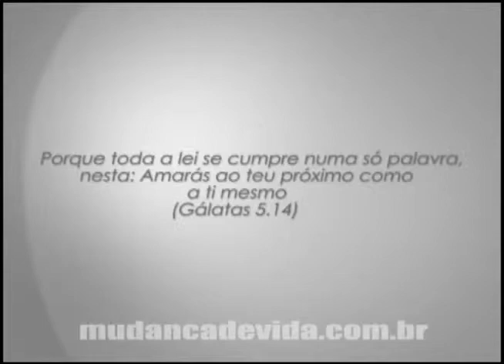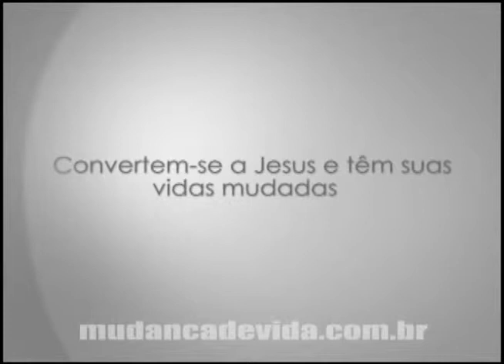Programa Mudança de Vida Hoje - Você pode.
Bispa Cleo fala sobre: Você pode.
15/05/12